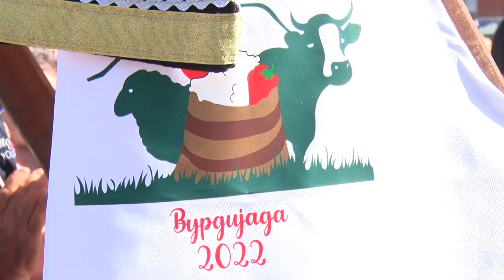DESETA ''VURDIJADA'' U BABUŠNICI 24102022